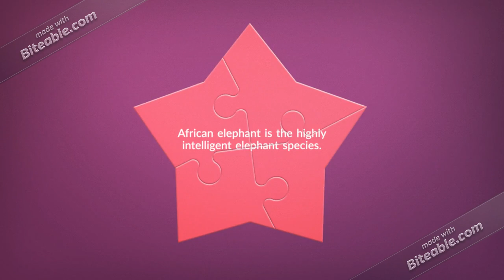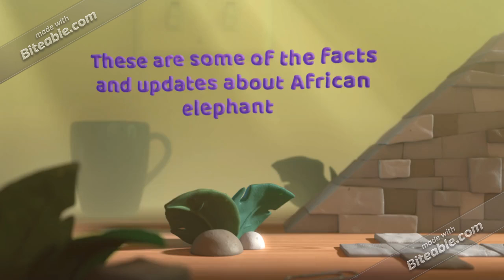Some facts and updates of African Elephant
Hi guys! This is our 11th episode of our channel about the facts and updates about African elephant if any mistakes happened we are really sorry about tthat and don't forget to subscribe our channel also by pressing the bell icon for recent notifications given by us till then next time have a great day.
BYE BYE!
And spread it more and more like we have reached 50 subscribers same to the target of 100k.